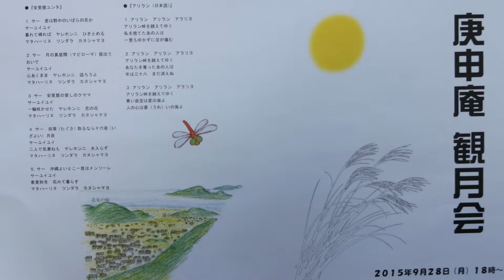韓国語になった樗堂の世界／きりぎりす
栗田樗堂の三句を張栄順先生が韓国語に訳し、更に、日本語に訳して披露。松井忍先生との対談形式でのvideoです。